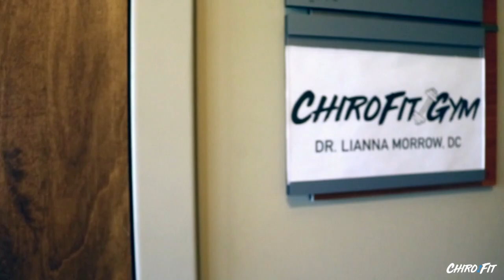Getting Full Body Chiropractic Adjustments | Back Workout In ChiroFit Gym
GHOST VEGAN PEANUT BUTTER WHEY

BEST BED FOR BACK PAIN: Sleep Ovation Mattress-CHECK IT OUT HERE!

THE GRASTON TOOLS I USE
THE CUPPING SET I USE
THE CAMERA I USE

ChiroFit Gym
1335 Corporate Center Curve
Suite 220